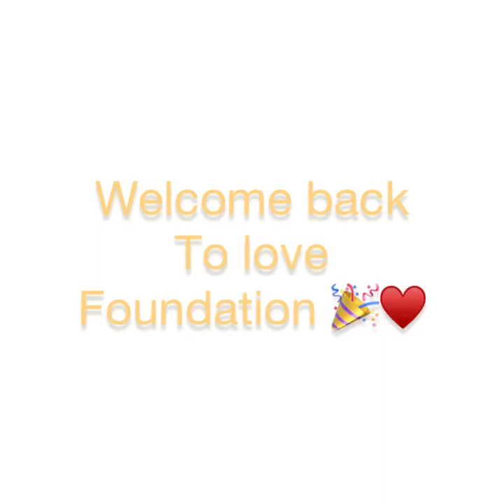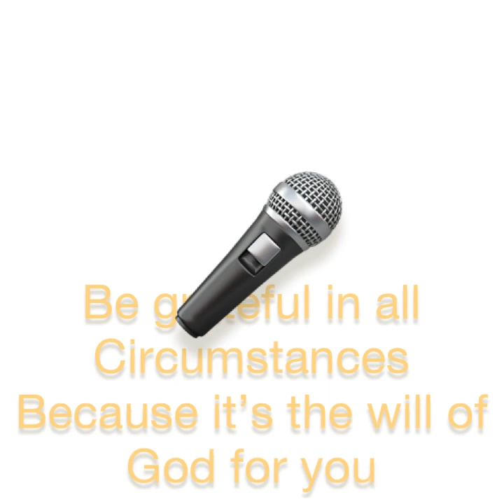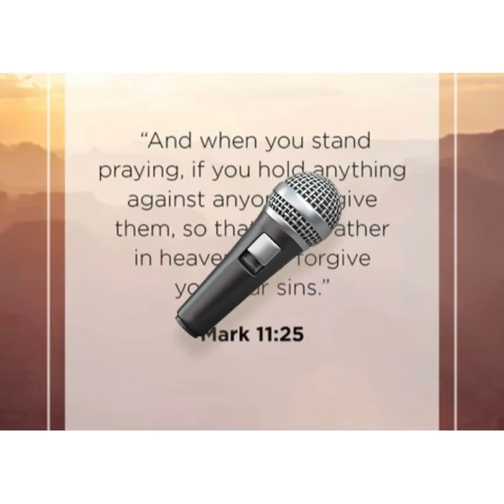Seasonal Gratitude | in every season God is still good